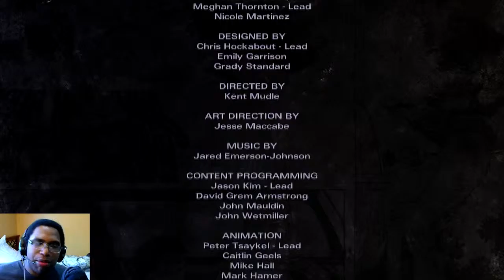THE WALKING DEAD: MICHONNE #3 (ENDING)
I looked around for so more games and I thought this game would be interesting.